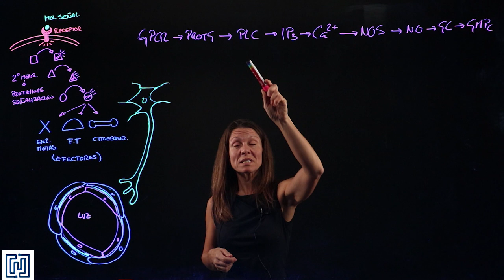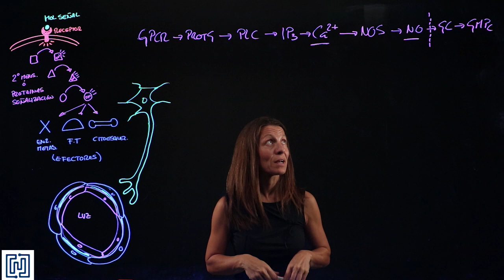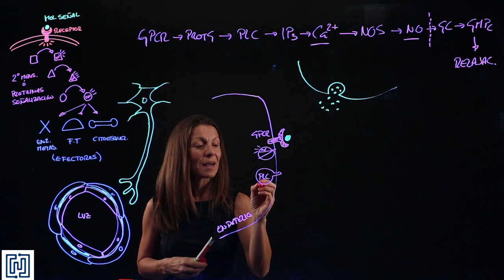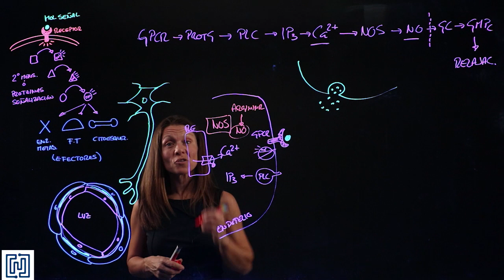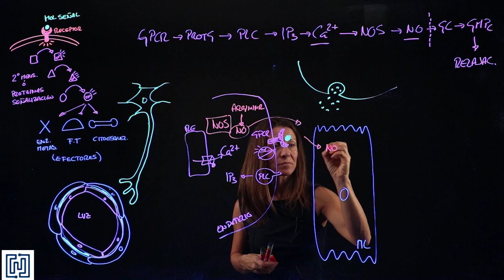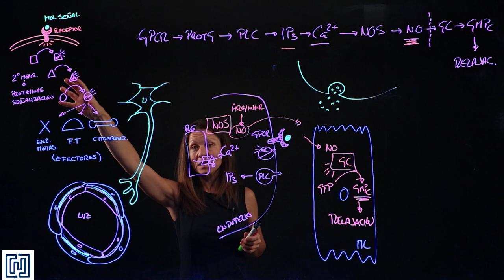Señalización intracelular III: GPCR - NO- GMPc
Vídeo docente utilizado en la asignatura de Biología Celular del 1º curso del grado en Biomedicina de la Universidad Francisco de Vitoria. Este es el tercer vídeo de la serie Señalización Intracelular y explica la activación de un receptor acoplado a proteína G que lleva a la síntesis del segundo mensaje I3P, la salida de Ca2+ del retículo endoplásmico y la síntesis de óxido nítrico (NO) en la célula endotelial. Este NO difunde hasta la célula de músculo liso donde activa una guanilato ciclasa produciendo la síntesis de GMPc y la consiguiente relajación del músculo. Un ejemplo clásico de esta cascada es el que provoca la vasodilatación para la erección del pene.